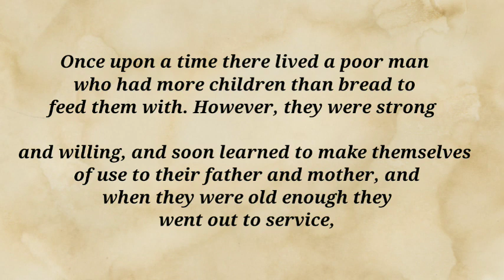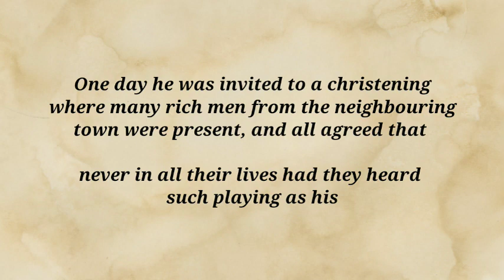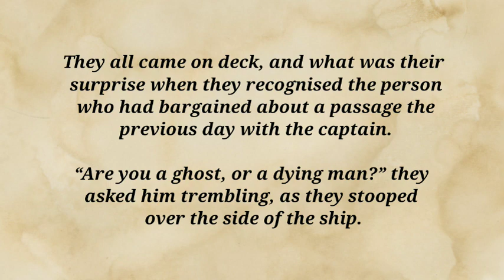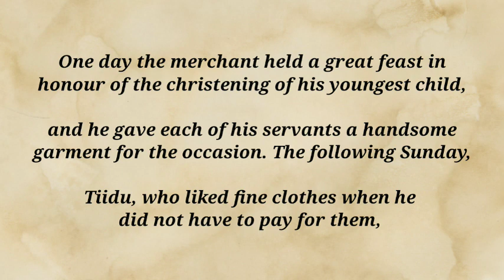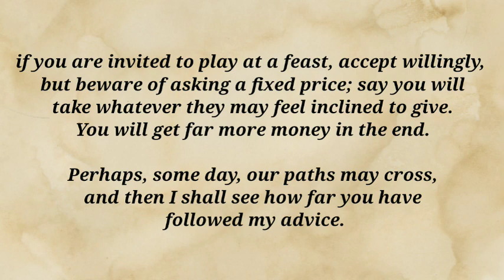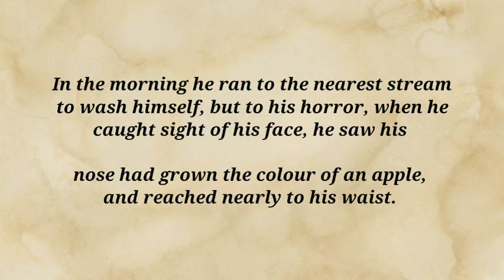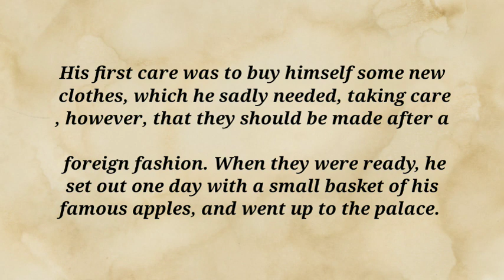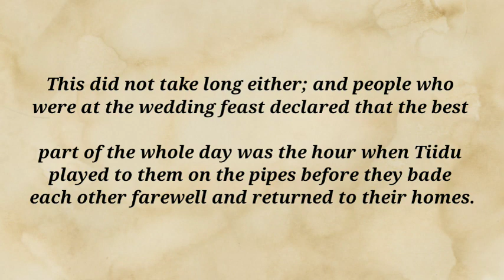TIIDU THE PIPER||english listening practice||daily short story